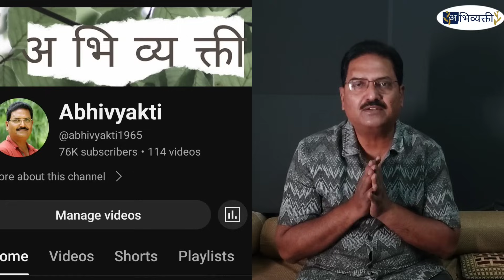विश्वगुरु आणि महासत्ता-वास्तव असं आहे..I Abhivyakti I अभिव्यक्ती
विश्वगुरु, महासत्ता, वास्तव असं आहे..

आपला भारत महासत्ता,विश्वगुरु होत असल्याचं सतत सांगितलं जातंय.परंतु त्याचवेळी शिक्षण आणि रोजगारासाठी देश सोडून परदेशात जाणाऱ्यांची संख्याही प्रचंड वाढतेय.हा विरोधाभास नाही का ? गुजरातमधील लोकांचं नेमकं काय चाललंय ? वेगळ्या विषयाचा धांडोळा घेणारा एपिसोड..नक्की पहा.आपल्या प्रतिक्रियाही अवश्य नोंदवा.धन्यवाद.